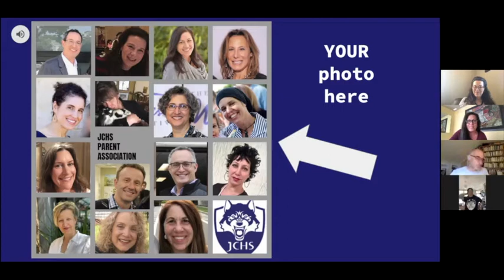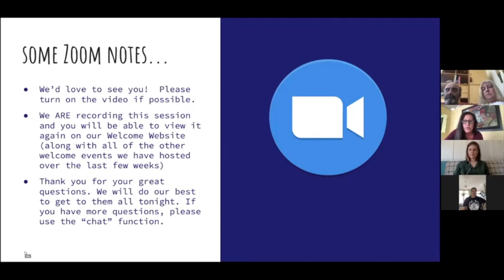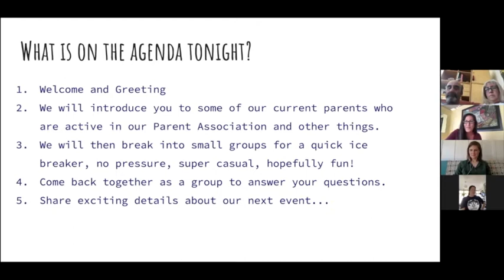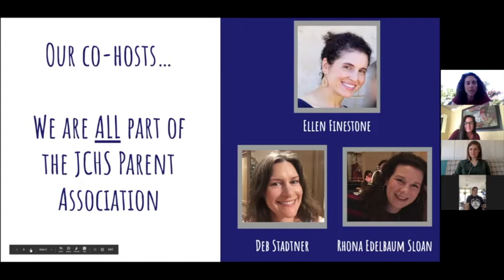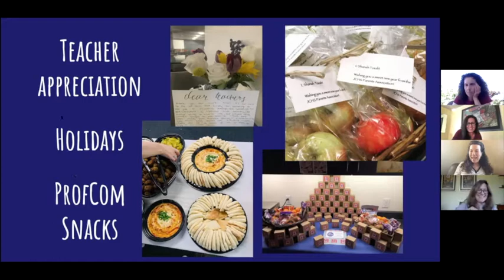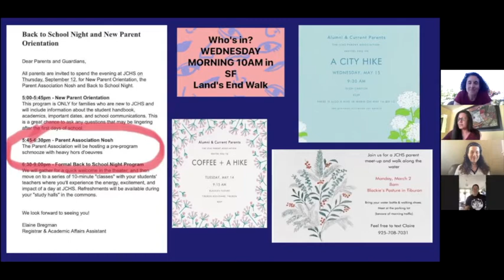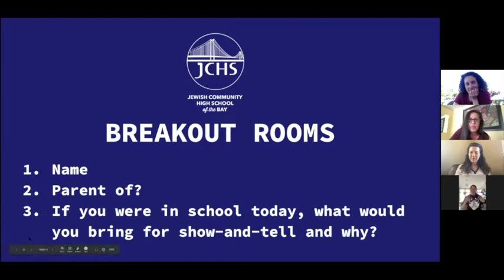Incoming Freshmen Parent Event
Recording of Parents Welcome meeting (via Zoom) for incoming Freshman Class of 2024.  Recorded May 20, 2020